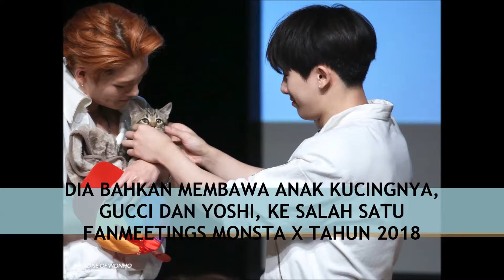12 IDOL K POP YANG JATUH CINTA PADA KUCING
Berikut ini adalah idol Kpop yang jatuh cinta pada kucing.